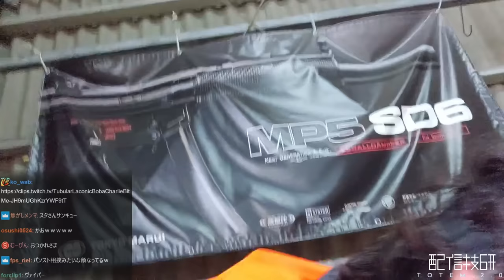リスナーが持ってきたエアガンの値段に驚愕するスタンミじゃぱん【サバゲー】